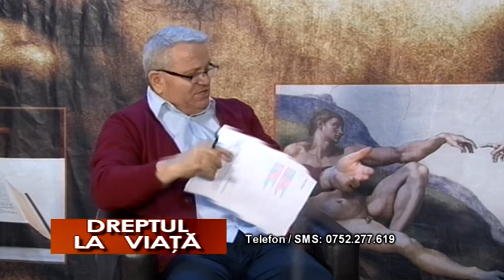DREPTUL LA VIAȚĂ 28.04.2018